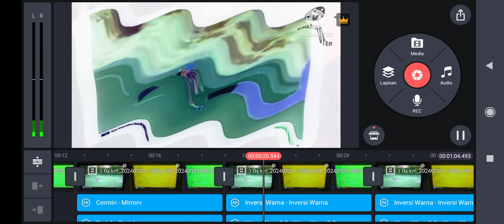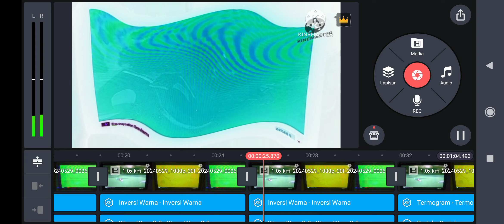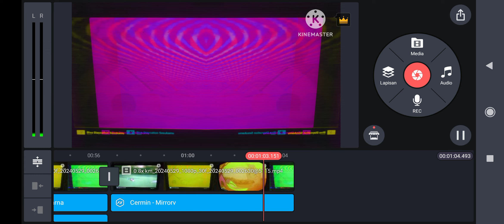Tom and Jerry Two Little Indians 1956 Speed Up Fast GoTube Effects Effects Round 1